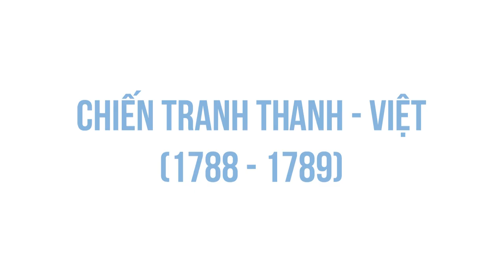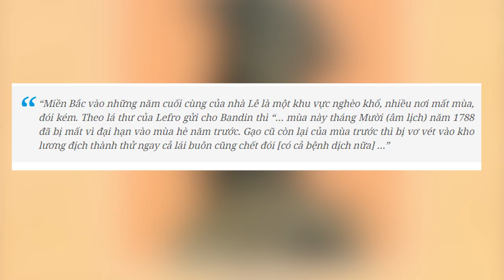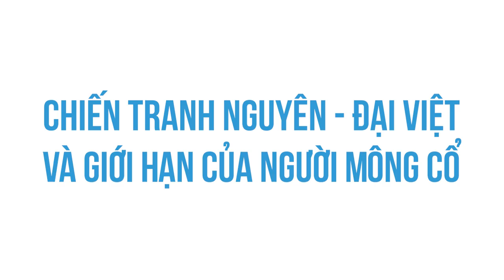LỊCH SỬ QUÂN SỰ qua góc nhìn CHUỖI CUNG ỨNG (II) | Huskywannafly | TIỀN TÀI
Sau khi đã hiểu được về vấn đề tiếp tế, hậu cần trong quân đội, chúng ta hãy quay trở lại vấn đề quân Thanh xâm lược Đại Việt được nhắc tới ở phần trước và cùng xem các nhà sử học phân tích thế nào về vấn đề số quân Thanh xâm lược. Sử sách chúng ta hay ghi rằng vua Quang Trung đánh tan 29 vạn quân Thanh nhưng thực chất con số đó có đúng sự thật hay là mọi người đã thổi phồng lên để tô điểm cho chiến thắng?
Ghé Nhà sách Spiderum trên SHOPEE ngay thôi các bạn ơi:
Bài viết: Lịch sử quân sự qua góc nhìn chuỗi cung ứng (II)
Bản quyền video:
Bản quyền nhạc: